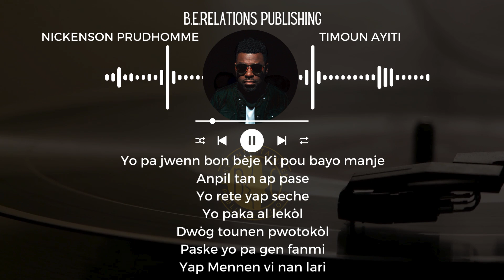Nickenson Prud'homme & Dener Ceide - Timoun Ayiti